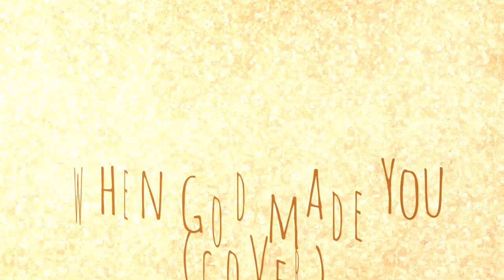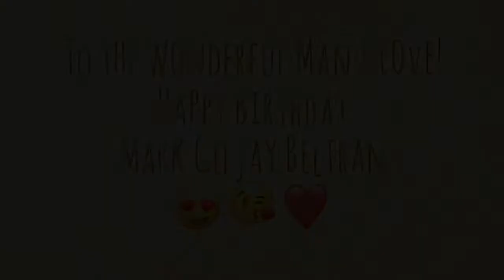When God Made You (Cover)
Practicing, recording and editing ALL IN ONE DAYYY! YESSS PO😂 ganon ako kagaling ahahahahaahah newey i just did this for my special one!😍😍😍